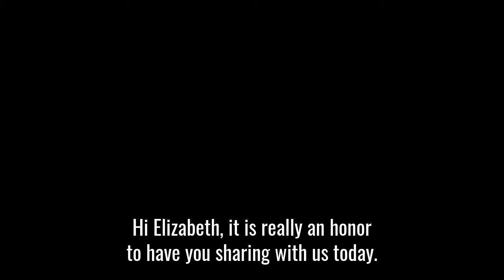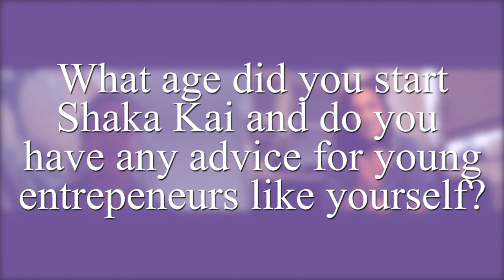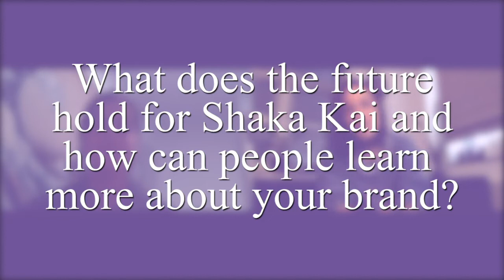Women in Sports: Elizabeth Perez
To continue our "Women in Sports" series, we have Elizabeth Perez, who is the founder of the activewear company "Shaka Kai!"

We also have a podcast called The Iridescent Podcast! Where each episode we interview extraordinary women, who are disrupting the norm and pioneering hope. These episodes are designed to champion, encourage, and inspire you to dream big and shine on!

You can listen to our podcast on iTunes, Spotify, or Google Play.

*This video was edited by Sofia Valdes